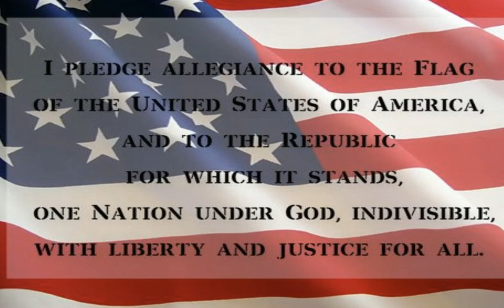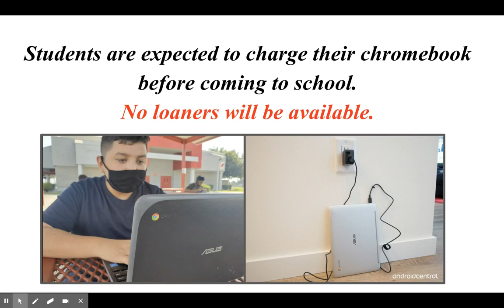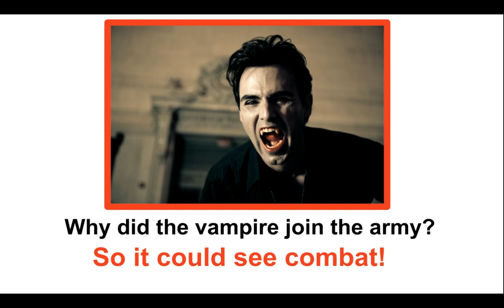SMS Morning Announcements March 16